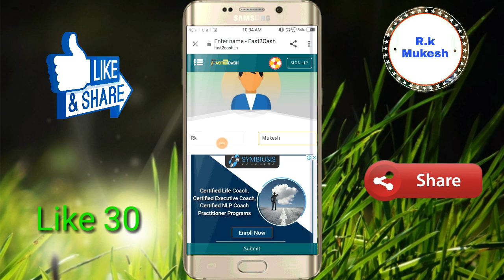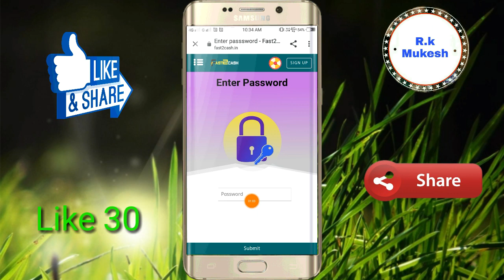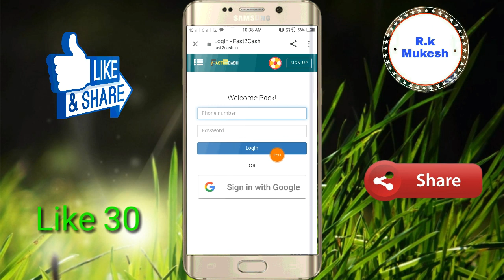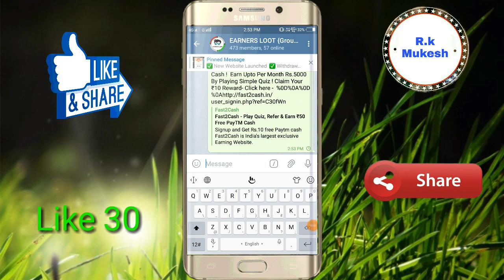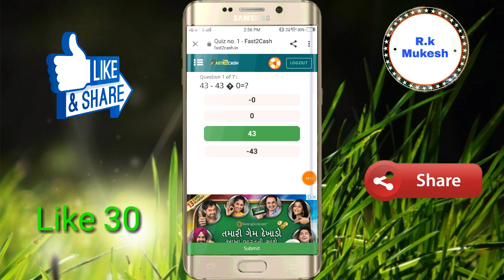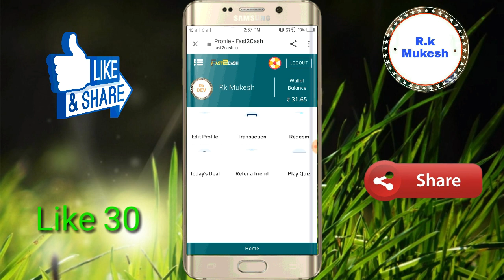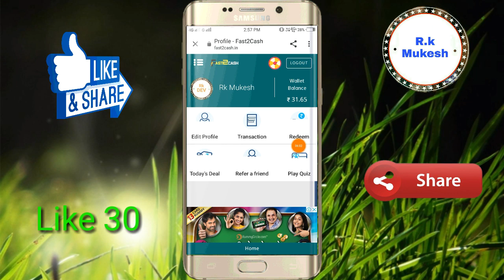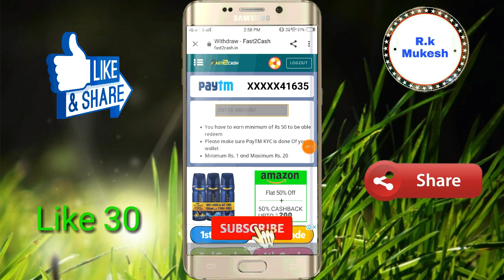fast2cash se paise kaise kamaye | fast2cash se self earning kaise kare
R.k Mukesh

1 Refer Rs 81

1 Refer Rs 200

(1) how to redeem Rs

(2) how to Rs redeem

(3) Redeem Rs

(7) earm Paytm cash

(9) New paytm cash

FreePaytm

(10) earmPaytmcash

fast2cash se paise kaise kamaye

fast2cash  se self earning kaise kare

R.k Mukesh